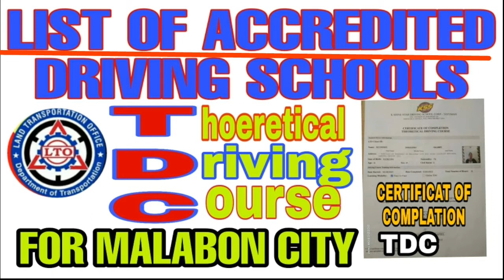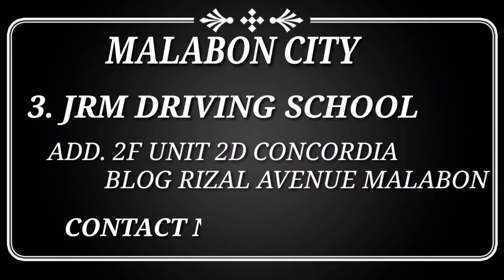LIST OF ACCREDITED DRIVING SCHOOLS BY LTO